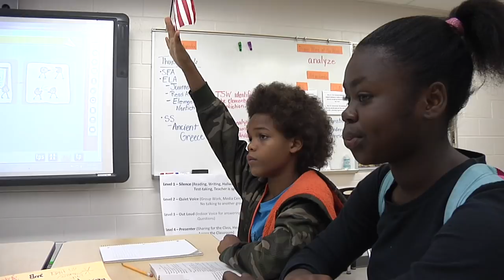Success for All at Dillon Middle School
This video was produced by ETV as part of the Corporation for Public Broadcasting's American Graduate initiative.